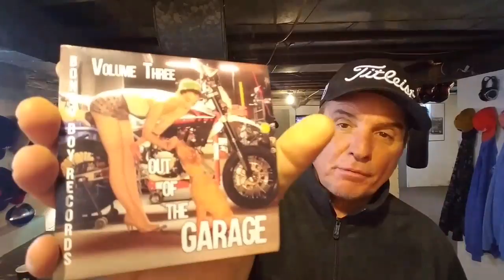THURSDAY GOOD NEWS